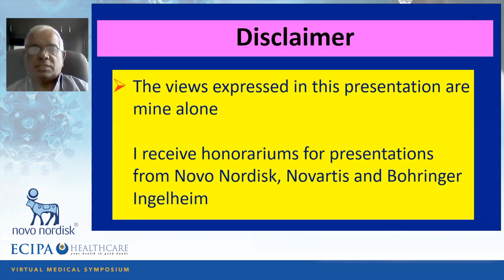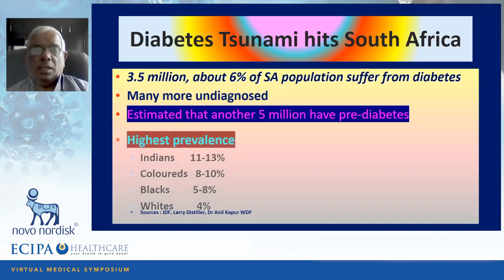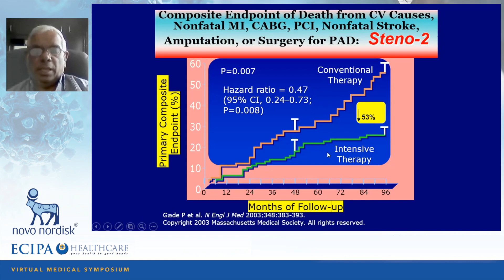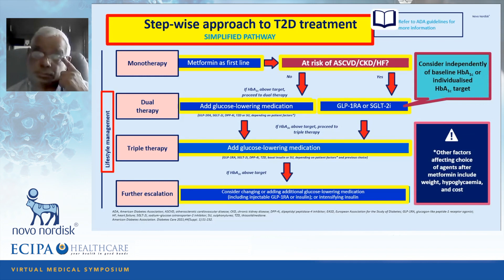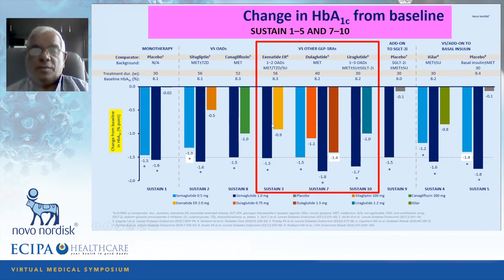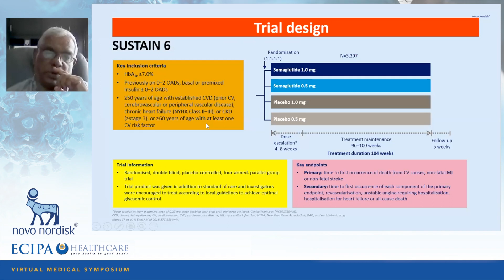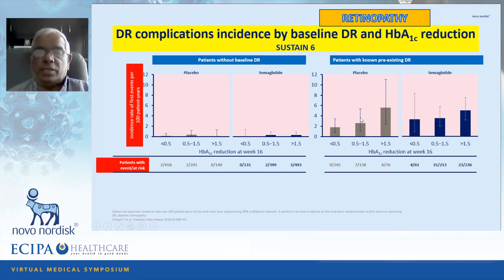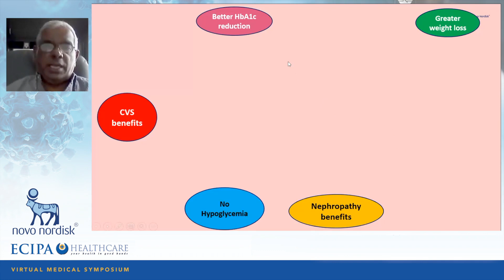Semaglutide Making an impact in Diabetes An early patient experience Dr Chiman Rajput 31 10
ECIPA Virtual CPD Symposium

This weekend event was managed by "The Production Line"

Thanks to all the presenters and the colleagues who attended.

We acknowledge our partners with appreciation: -
AstraZeneca - main partner
e-MD Technologies
Glenmark Pharma
Novo Nordisk
Novartis
Zydus Pharmaceuticals